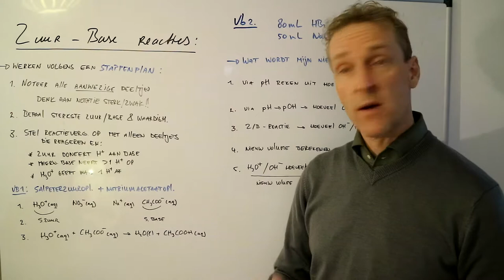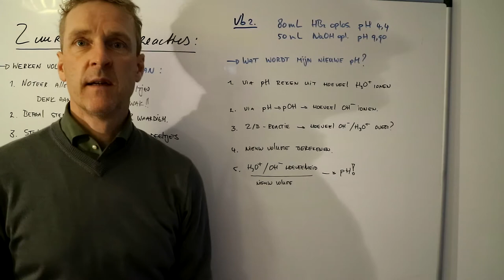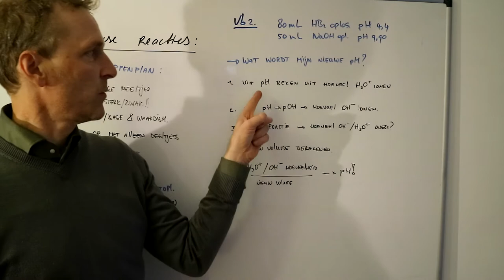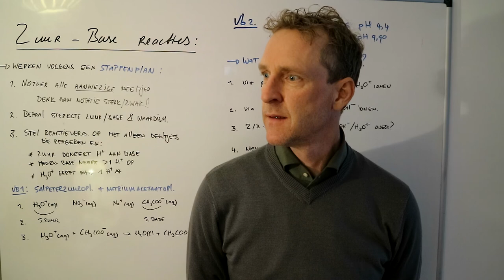Hoe doe ik een zuur base reactie?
Zuur base reacties zijn minder lastig dan je denkt als je deze systematisch aanpakt. In deze scheikundeles laat ik het stappenplan zien wat je kan gebruiken en gooi ik je in het diepe door je een opdracht te laten doen die je kan maken om te oefenen. Eerst zelf proberen en dan pas kijken naar de oplossing in het volgende filmpje!